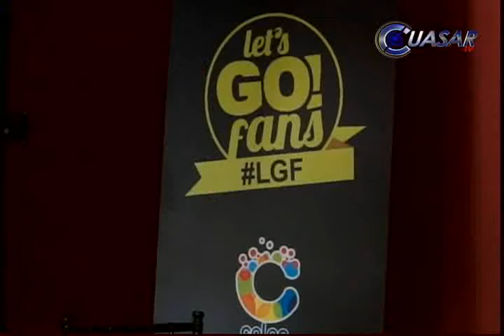En puerta primer congreso de creatividad en Michoacán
El Congreso Let’Go Fans, único en su tipo en creatividad publicitaria, promete generar en Morelia productos en beneficio de diversas empresas con la fusión de aspectos lúdicos y trabajo intelectual de expertos…